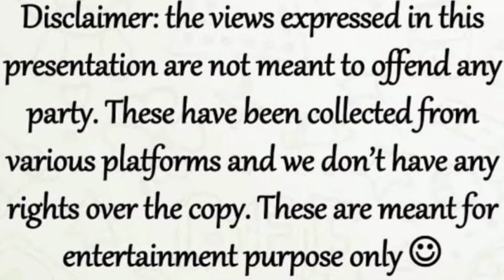3 Magic tricks 🔮🔮✨✨ basic in Tamil without Any things | All ideas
3 Magic tricks 🔮🔮✨✨ basic in Tamil without Any things

By.Sudharshan.A
Camera by Saicharan.A